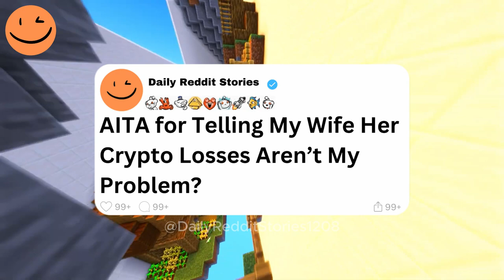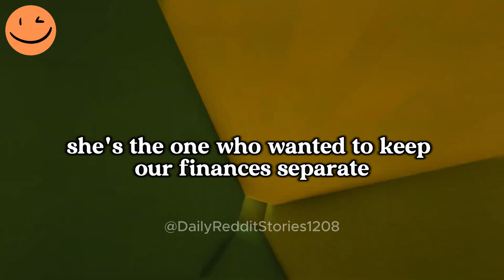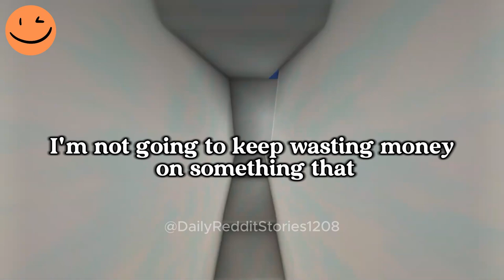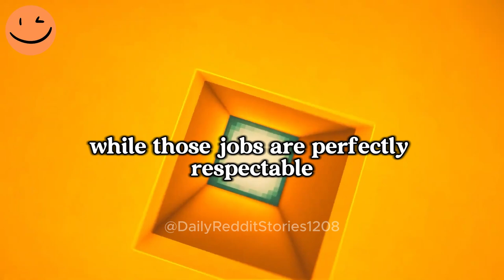AITA for Telling My Wife Her Crypto Losses Aren’t My Problem?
00:00 - Intro
00:07 - AITA for Telling My Wife Her Crypto Losses Aren’t My Problem?
04:31 - AITA for Refusing to Pay for My Stepdaughter's Tuition Because She Wants to Be a Doctor?
07:44  - Outro

Story by: u/Effective-Branch7237 and u/Material-Economy2823